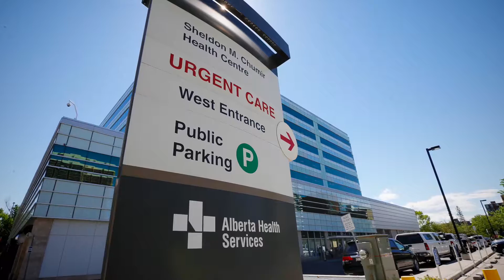Former drug user grateful for clinic